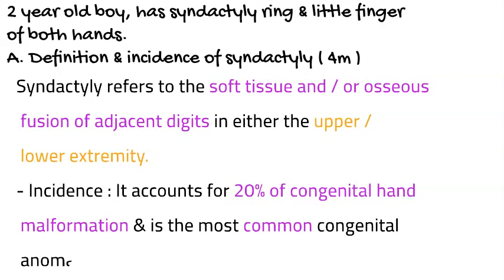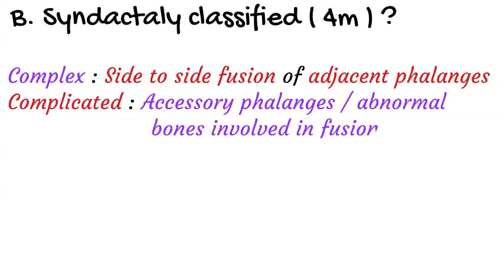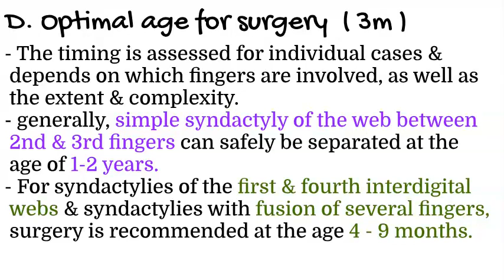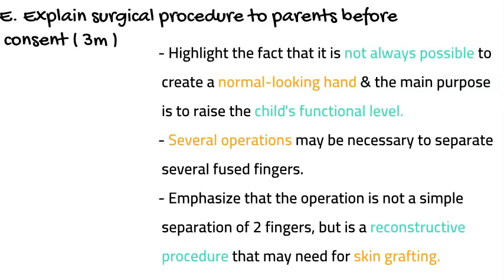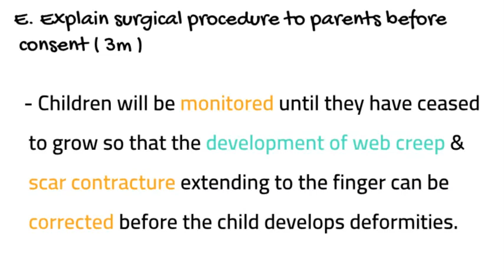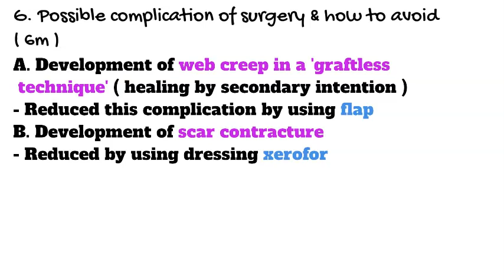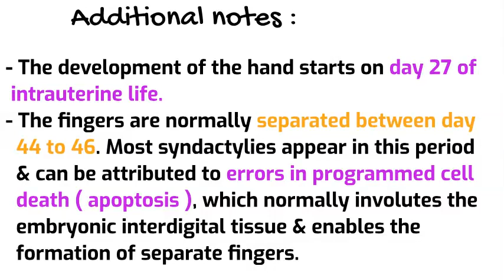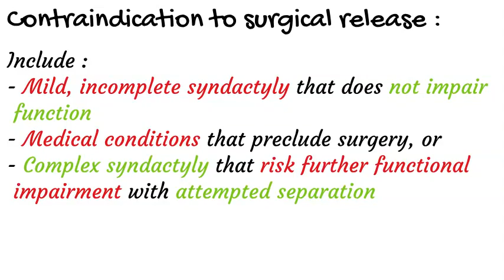Syndactyly , my final year master exam question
a. Define syndactyly & incidence of syndactyly
b. Syndactyly classified?
c. Other associated condition with syndactyly
d. Optimal age for surgery
e. Explain surgical procedure to parents before consent
f. Reason for early surgery
g. Possible complication of surgery & how to avoid it
h. Additional notes
- Development of hand
- Assessment prior to hand surgery
- Contraindication to surgical release